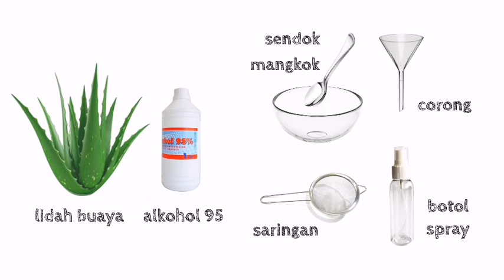Membuat Hand Sanitizer Sendiri Dengan Lidah Buaya Dan Alkohol. Mudah, Kok!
Alkohol memiliki manfaat disinfektan, sementara lidah buaya memiliki manfaat sebagai antifungal dan antibakteri.

Bersatu, mereka tak terkalahkan melawan kuman, virus dan bakteriiii..

Bahan-bahannya:
2/3 cangkir alkohol isopropyl 95%
1/3 cangkir lidah buaya gel
Mangkok untuk mengaduk
Sendok
Corong
Botol spray
Essential oil (opsional)

Terima kasih kepada:
Dr. Lanny Sapei - Dosen Teknik Kimia Ubaya
Atas sharing ilmunya.

XOXO,
Annslee dan Andrew